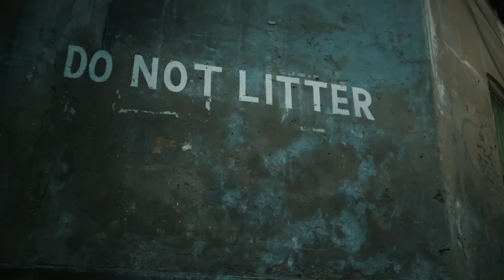1 January 2024